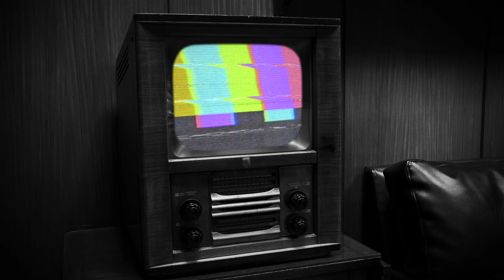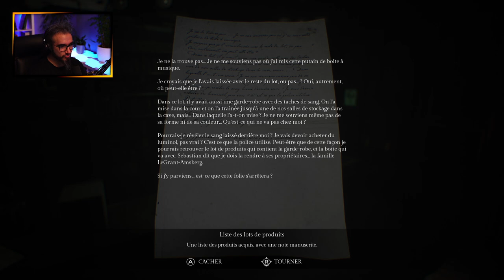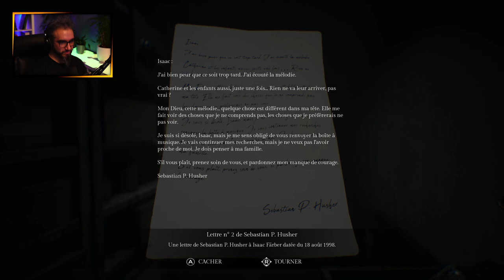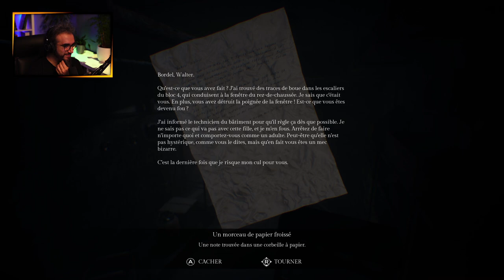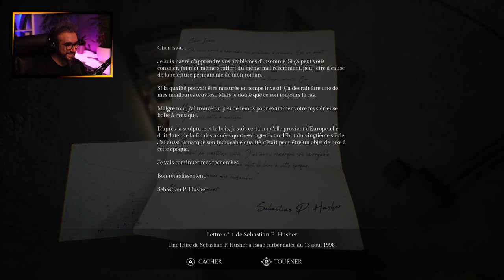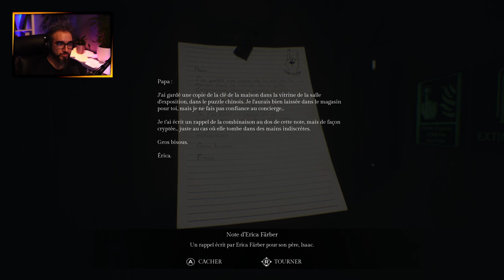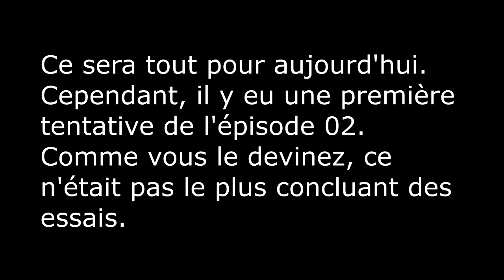SONG OF HORROR | PART4 EP2 ● AGENT ARTIGAS AU RAPPORT | GAMEPLAY FR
Agent Artigas au rapport, PART4 EP2 dans le gameplay de Song of Horror.